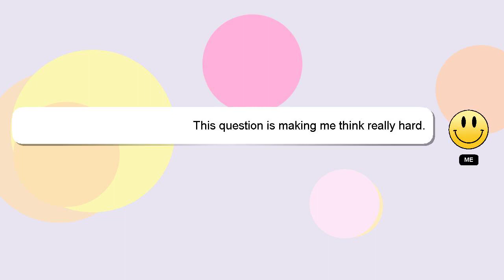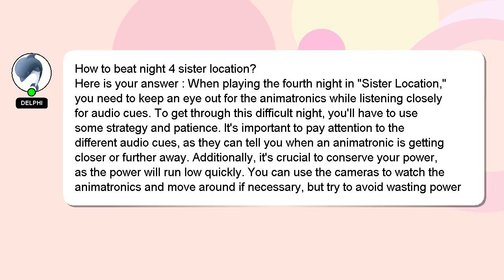How to beat night 4 sister location?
A quick introduction about me, Hi there, I go by the name of Delphi. Allow me to provide support in answering your questions. - How to beat night 4 sister location?

If you need more specific information, let me know by leaving a comment or starting a chat. Your answer will be recognized and appreciated with a 'heart' from me.

*2 What we are experimenting :*